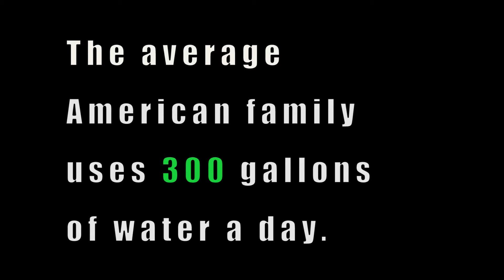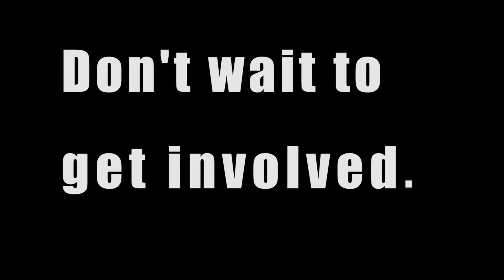My Water, Your Water by Wynette Yao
Raise the River is a unique partnership of six U.S. and Mexican non-governmental organizations committed to restoring the Colorado River delta. Members include Environmental Defense Fund, Sonoran Institute, Pronatura Noroeste, The Nature Conservancy, Redford Center, and National Fish and Wildlife Foundation.

In the spirit of collaboration, Raise the River has teamed up with American University School of Communication to create PSAs highlighting the story of the Colorado River's Delta, water use issues and promoting a new water ethic. We are thrilled to share the students' thoughtful, funny and original work throughout the month of February.